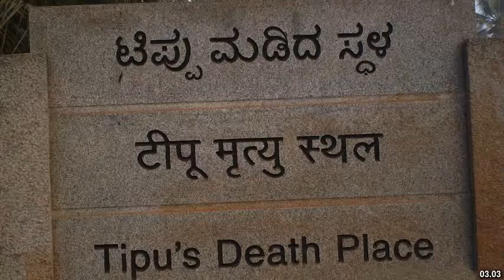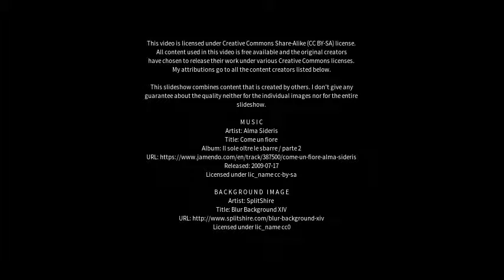Best places to visit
Best places to visit - Mandya (India) Best places to visit - Slideshows from all over the world - City trips, nature pictures, etc.